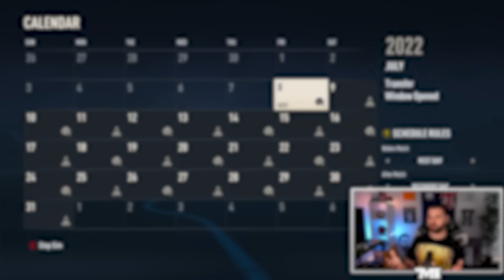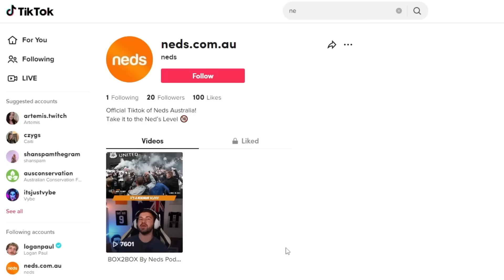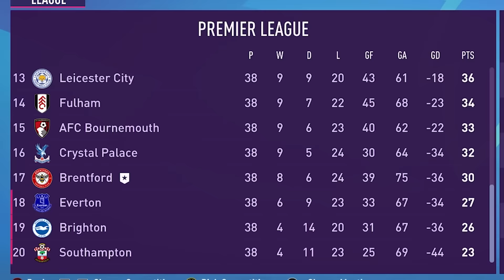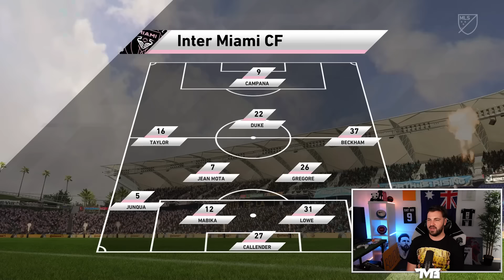I Made Romeo Beckham BETTER Than David Beckham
Win a share of $500 by following the Box to Box Podcast here!